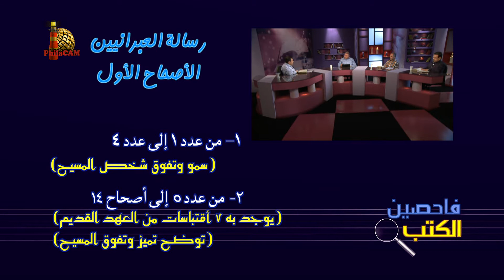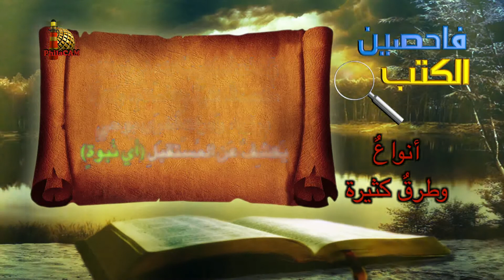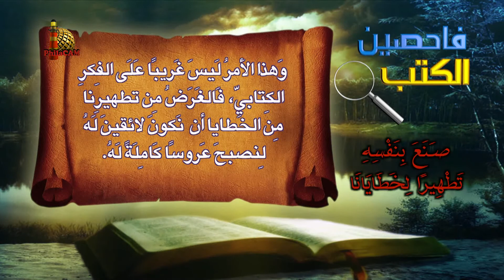برنامج فاحصين الكتب - الرسالة إلى العبرانيين - أقسام الأصحاح ١ - الحلقة ١١٨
00:00 المقدمة
0:38 أقسام الأصحاح ١
2:05 أنواع وطرق كثيرة
4:34 افتتاحية التكوين: الله يعمل، والعبرانيين: الله يتكلم
8:17 المقصود بعبارة: أنواع وطرق كثيرة، وإعلان الله الكامل
10:44 بماذا يفتخر اليهود
12:33 الله كلمنا في ابنهِ - سبعة أمجاد للابن
16:02 اتحاد لاهوت الابن بالناسوت
22:16 صنع بنفسه تطهيرًا لخطايانا
25:36 المسيح الابن مُسح ليكون الملك والكاهن والنبي بأسلوب فريد
29:22 هل تقديم المسيح نفسه ذبيحة لتطهير الخطايا، يُحسَب مجدًا؟
32:14 صنع بنفسه لنفسه .. جلس منتظرًا
35:13 في الأعالي .. في السماوات .. إلى الأبد .. عرش الله